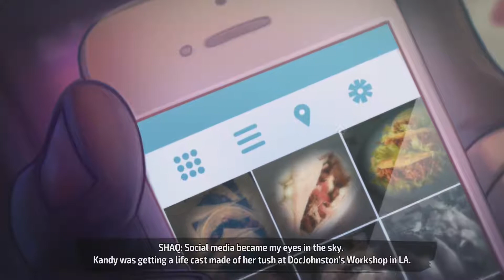Shaq Fu: A Legend Reborn #6 / *LvL 3 Part 1* Haris Pilton Your Going Down... AGAIN! / Let's Play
You play an orphaned Shaquille who gets trained in the ancient art of kung fu by a master known as Ye-Ye... Shaq Fu is a side scrolling
beat em' up and you must fight through legions of demon celebrities! Seriously, thats the Plot! So Let's Kung Fu!

Gamer's! Let's Be Gamer's Together! Join My Subreddit!

Friends I would Like to Mention!